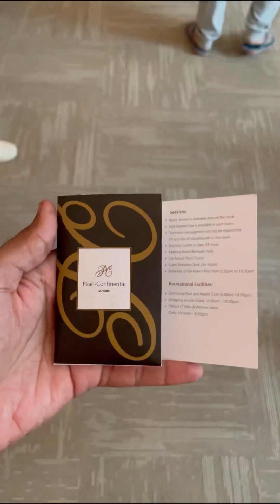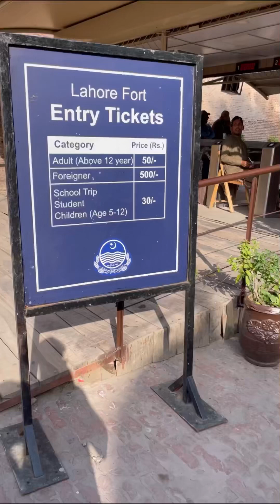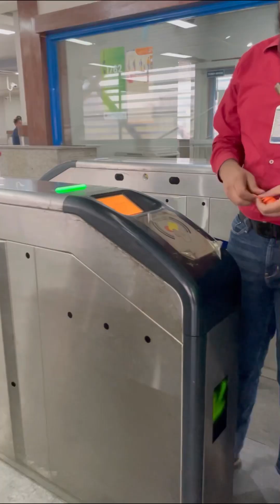Pakistan trip: Sharan to Lahore and return to Karachi | 10th &11th Day